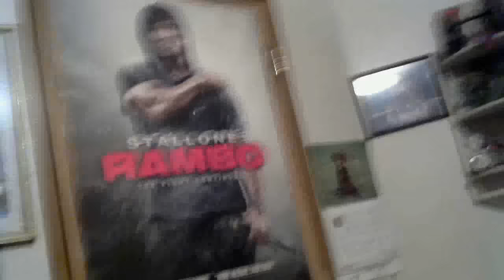A Review - Batman V. Superman: Dawn of Justice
And also, considering the upcoming The Sausage Factory episode.

A gift for you guys.

A 1 Hour 37 Minute Rant on a movie that...the more I talked about it, the more I despised. I saw a Cam. I don't care. I was not voting this movie with my wallet.

Buttfuck Vs. Super Shithead: Dawn of Assholes - An EPIC Rant.

Superman was just a prick who had a sour puss face, said insipid lines like he was a sad sack character (the bat is dead, there never was a superman), and it was a 100% insult to the character. Christopher Reeve would be shocked, insulted, and pissed.

Nothing about this Superman instills hope or anything of the TRUE character of SUPERMAN.

It was too long and way too boring. Nothing happened for at least an hour. It had awkwardly edited in dream sequences. Wonder Woman didn't need to be in this movie.

They tried to fit in 10 different storylines (man of steel 2, dark knight returns, death of superman, Justice League prequel) and none had air to breathe.

The title fight scene was only 5 minutes long and it was lame...it was a few punches, hitting supes in a skylight, hitting him with a sink, and supes grabbing batman's leg and throwing him. That's it.

It had so much stupidity (Martha...after almost 2 years of hating the guy, he immediately stops just because their mom shares the same name? that was quick...why is one of Batman's traps against Superman 'Gatling Guns' aka Bullet? It's Fucking Superman aka The MAN OF STEEL).

Jesse Eisenberg was horrendous.

The makers didn't give a shit about the comics as much as they think (they kill Jimmy Olsen in cold blood and no one noticed/mentioned it...Supes apparently is pretty dumb or has no X-Ray Vision because there are half a dozen sequences where that would have helped), useless subplots (Lois and the 'bullets' stuff), one scene has a Jar of Piss as importance, the movie stops to give teaser trailers to 3 other upcoming super hero flicks, the end fight has Batman doing nothing against Doomsday and Superman barely doing anything...it's mainly Wonder Woman doing the fight...and it's based on SUPERMAN'S storyline!

More stupidity (why didn't Superman just have Batman & Wonder Woman throw the spear of kryptonite, since it would kill/hurt him? Wonder Woman has super strength...Batman was doing nothing else,and there was time to do so. Just So Damn Dumb).

And much, much more...Superman and Batman only have two scenes together and it's called Batman V. Superman...a 1 minute scene that you saw all in the trailer (the do you bleed scene) and when they fight...that's it.

The only good thing was the 3 minute Batman fight against thugs at the 1 Hour and 50 Minute mark. Nothing Else.

If you like the film? That's fine. To Each Their Own.

I don't.